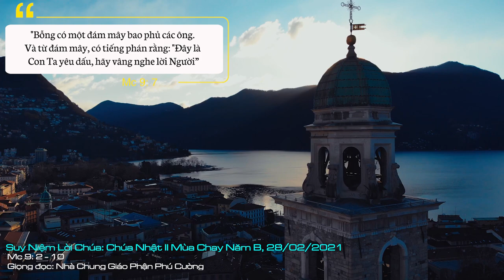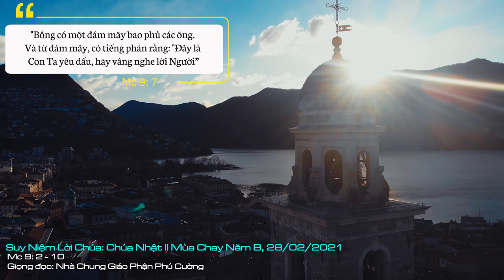Suy Niệm Lời Chúa: Chúa Nhật II Mùa Chay Năm B, 28/02/2021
Chúa Nhật II Mùa Chay Năm B: Chúa Giêsu đã sửa sai bằng một cuộc biến hình để cho các ông thấy trước và nếm hưởng vinh quang hiển hách của Đấng Mêssia phải trải qua đau khổ, cái chết và phục sinh để cứu độ con người.
Hôm nay là Chúa Nhật cử hành lễ Chúa biến hình. Chúa biến hình dạng khác thường trước mặt ba môn đệ. Việc Chúa dẫn ba môn đệ lên núi và tự biến hình vào thời điểm sáu ngày sau. Vậy điều gì đã xảy ra sáu ngày trước?
Sáu ngày trước là thời điểm Chúa hỏi các môn đệ: “người ta nói Con Người là ai?”. Các môn đệ trả lời, người thì bảo Con Người là Gioan Tẩy Giả, người thì bảo là Elia hay một vị tiên tri nào đó, nhưng Phêrô đã tuyên xưng: “Thầy là Đấng Mêssia”. Người ta đã tưởng Chúa Giêsu là một vị tiên tri, và chỉ có vai trò dọn đường cho Đấng Mêssia đến. Nhưng Đấng Mêssia đã đến rồi, Phêrô đã nói một cách chính xác: Chúa Giêsu chính là Đấng Mêssia.
Việc Chúa Giêsu biến hình trên núi là một trong những cách Người sửa sai cho những hiểu lầm của các môn đệ và của dân chúng. Đấng Mêssia đến không phải như các ông và người ta nghĩ: quyền thế, giải phóng bằng hành động, cứu thoát Israel khỏi sự đô hộ của đế quốc Rôma, v.v. Đấng Mêssia đã đến và biến hình trước các ông là Đấng giải phóng các ông và con người bằng tình yêu. Vương quốc của Người là vương quốc của sự giải thoát con người khỏi nô lệ tội lỗi và đưa con người vào con đường tình yêu vĩnh cửu. Đấng ấy sẽ tiến về Giêrusalem và thực hiện cuộc vượt qua, đó là cái chết và phục sinh để cứu độ con người. Đấng ấy là Chúa Giêsu - Người ngay ở đây và lúc này.
Đấng Mêssia đang thực hiện một sứ mệnh cứu rỗi. Người sẽ phải trải qua đau khổ và cái chết, đó là một thông điệp mà các môn đệ không muốn. Họ muốn nghe về một Đấng Mêssia chiến thắng và chinh phục. Họ đã lầm, và Chúa Giêsu đã sửa sai bằng một cuộc biến hình để cho các ông thấy trước và nếm hưởng vinh quang hiển hách của Đấng Mêssia phải trải qua đau khổ, cái chết và phục sinh để cứu độ con người.